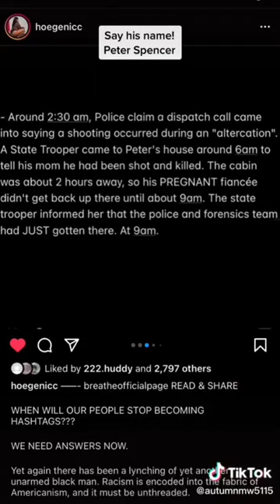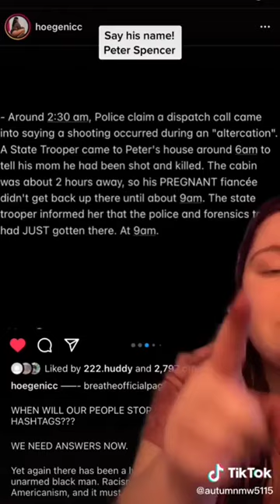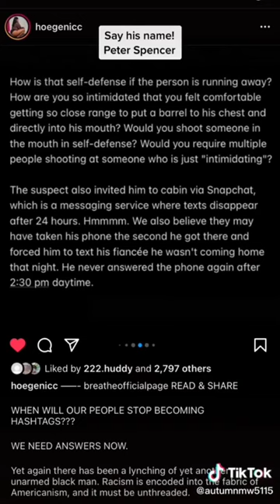What Happened To Peter Spencer In Pennsylvania?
Peter Spencer story in Western Pennsylvania.